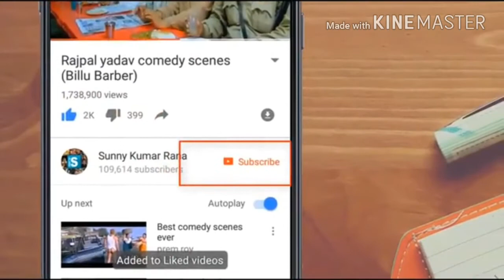Shaver Sockets| Switches.& Sockets | Electrical/2018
Shaver Socket Switches & Sockets | Wiring Accessories | Screwfix.com

Buy Shaver Socket Switches & Sockets at Screwfix.com. Products reviewed by the trade and home improvers. 60 days free credit available. Free next day delivery available. Choose from top trade brands.

LAP Dual Voltage Shaver Socket 115/230V White | Switches

Order online at Screwfix.com. LAP range combines great engineering with an elegant, slimline design. Supplied with fixing screw and covers. FREE next day delivery available, free collection in 5 minutes.

MK Dual Voltage Shaver Socket 115/230V White | Switches & Sockets ..

Unfortunately I cannot give a review of this shaver socket as I could not use it. I bought it as a replacement for an old Chilton unit which has finally failed after 48 years. the box for the Chilton is shorter and wider than the now industry standard boxes so I am having to consider how to fit the new box in the very limited space ...

What is a "Shavers Only" Electrical Outlet? - Stephen Foskett, Pack Rat

blog.fosketts.net › Everything › Personal

Feb 3, 2013 - This outlet is not just for shaversanymore… I've long puzzled over the meaning and origin of the “shavers only” electrical outlets found at many hotels. They're ubiquitous in Europe and Australia, and appear to offer 110 volt AC with an American-style two-prong socket. They're always found in the bathroom, ...

Shaver Socket Outlet - MK Electric

More Logic Plus Products... Architrave Switches · Audio and HD · Blank Plates · Connection Units · Combination Plates · Cooker Connection Units · Cooker Controls · Dimmer Switches NON UK · Double Pole Switches · Dual Switches · Euro Datacom Modules · Euro Modular Frontplates · Flex Outlet Frontplate · Grid Plus ...

Shaver Sockets | Sockets | Switches, Dimmers & Sockets | Electrical ...

Shaver Sockets - B&Q for all your home and garden supplies and advice on all the latest DIY trends.

Chrome Shaver Socket: Electrical Fittings | eBay

Find great deals on eBay for Chrome Shaver Socket in DIY Electrical Fittings. Shop with confidence.

Bathroom Shaver Socket: Home, Furniture & DIY | eBay

Find great deals on eBay for Bathroom Shaver Socketin DIY Electrical Fittings. Shop with confidence.

› ... › DIY Shaver Socket Electrical Fittings

Results 1 - 48 of 925 - Shop from the world's largest selection and best deals for DIY Shaver SocketElectrical Fittings. Shop with confidence on eBay!

Searches related to Shaver socket

shaver socket mk

shaver socket wattage

shaver socket adaptor

dual voltage shaver socket

shaver socket toothbrush charger

shaver socket light

crabtree shaver socket

shaver socket dimensio

Aspera Sync | File sync for Enterprises | asperasoft.com‎

Scale up and out for maximum speed synchronization over WANs. Try it Today!

Highlights: High-Performance, Multidirectional Asynchronous File Replication...

Locations: USA, France, Singapore

solutionsaspera syncWhy Aspera

BigAnt IM Server | Deploy on your own server | bigantsoft.com‎

Secure Enterprise instant messaging Solution. file transfer, voip.

Search Results

Normally, a server runs on a specific computer and has a socket that is bound to a specific port number. Theserver just waits, listening to the socket for a client to make a connection request. On the client-side: The client knows the hostname of the machine on which the server is running and the port number on which the ...

Writing the Server Side of a Socket (